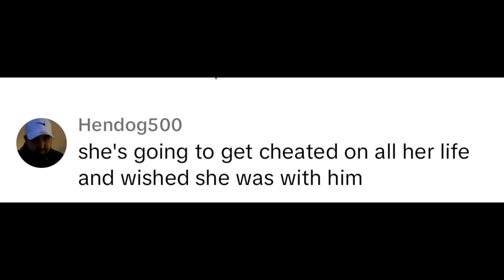Modern Women Choosing The Wrong Men Instantly talk about Men for 13 Minutes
Modern Women Choosing The Wrong Men 👍

For content removal and business